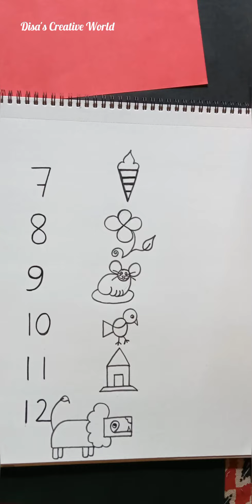WOW😱 7,8,9= Icecream, Flower, Bird?? ||🤓 Easy Number Art || 😲 Disa's Creative World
YOUR QUERIES